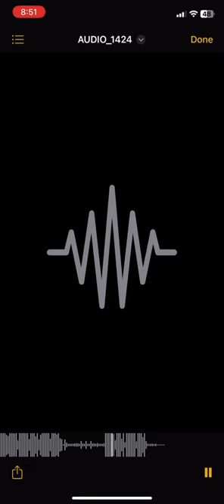Lil bucks unreleased (rare)